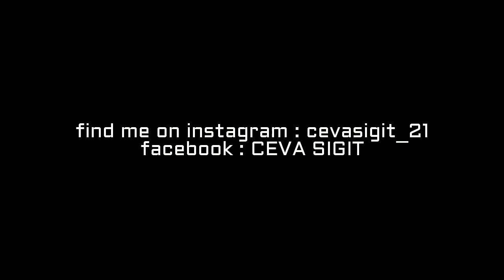PART 2..!! Dinamo Setan MURAH MERIAH, KENCANG untuk Tamiya Slope berani di adu mabar di trek sloop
jgn lupa nonton video UNBOXING nya jg

produk by ACHENK TAMIYA
bisa di order di Tokopedia Achenk Tamiya ACT

for contact bisa DM di instagram Achenk Tamiya